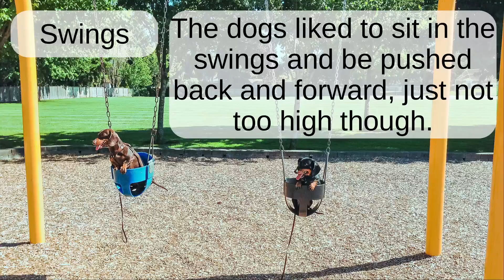Swings: English word pronunciation - Read Along (Australian Accent) with a picture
The dogs liked to sit in the swings and be pushed back and forward, just not too high though.